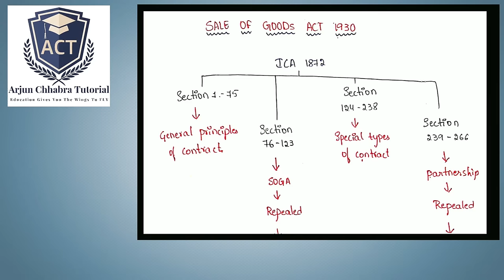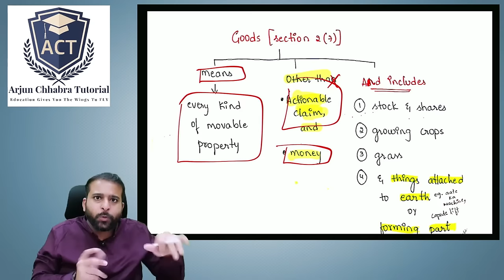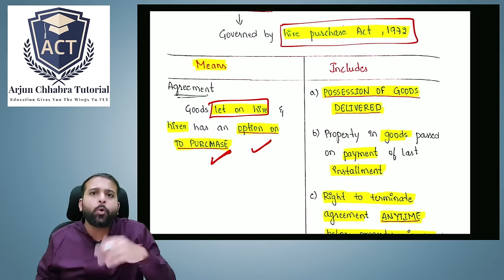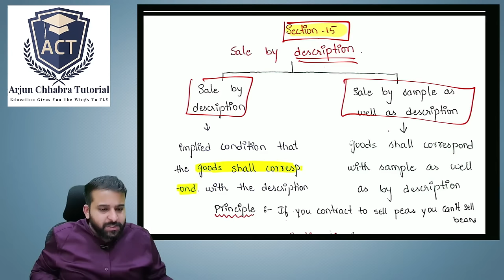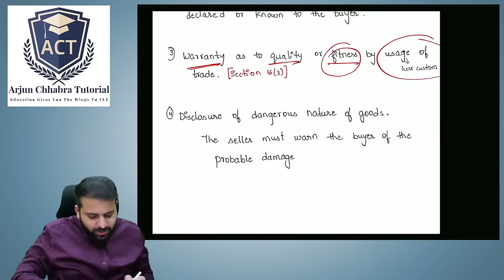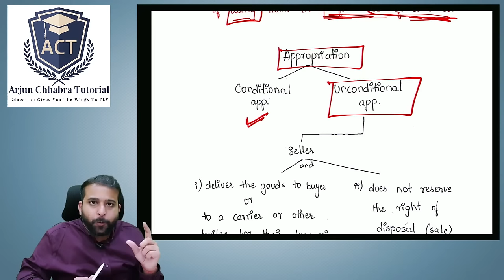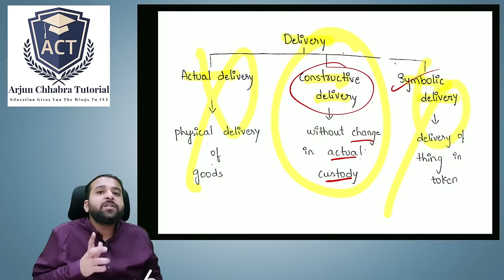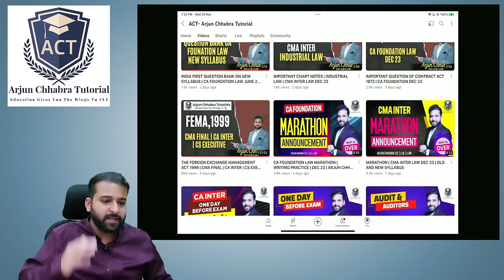SALE OF GOODS ACT 1930 | CA FOUNDATION LAW MARATHON | DEC | 2023